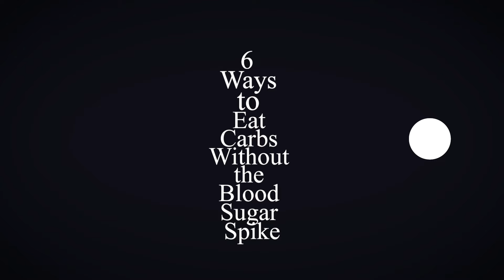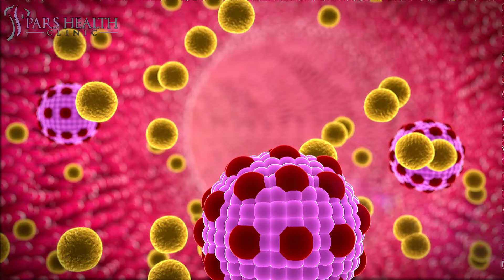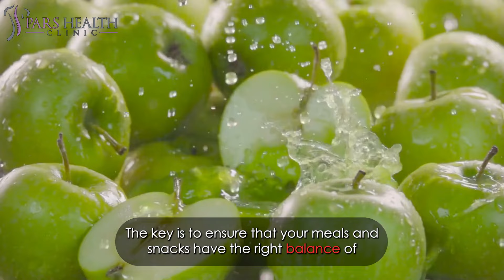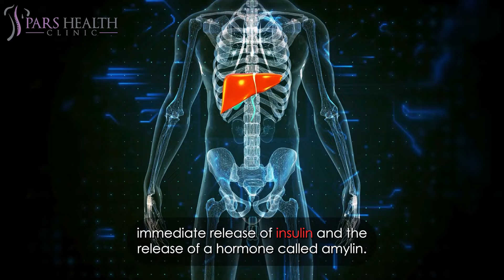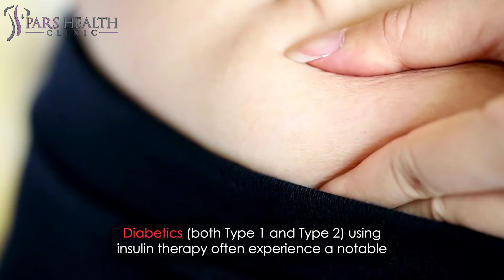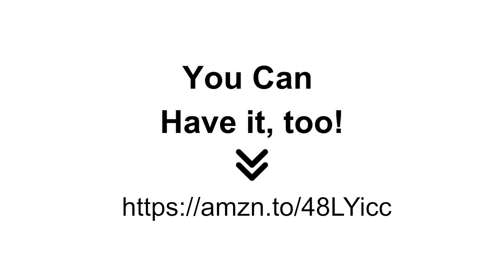Smart Carbs for Insulin Resistance: 6 Ways to Eat Carbs Without the Blood Sugar Spike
What is blood sugar spike?
What are the best carbs diabetics can eat?
What are the best carbs for diabetes?
Which carbs are best ones for diabetics?
What are the smart carbs for insulin resistance?
What is diebtes?
What is a healthy diet for diabetes?
How to avoid diabetes?
What are the carbs to eat if you have diabetes?
What are the ways to eat carbs without the blood sugar spike?
What causes the blood sugar spike?

6 Ways to Eat Carbs Without the Blood Sugar Spike

0:27 6- Don't skip breakfast

It's not just dinner that should be on your radar. Every meal and snack can influence your blood sugar levels, and what you have for your first meal, or whether you have one at all, can significantly impact your blood sugar throughout the day.
Skipping breakfast can mess with your blood sugar later on, as some studies indicate that those who skip morning meals tend to experience higher post-meal blood sugar levels after lunch and dinner as well.

1:06 5- Go for a walk after you eat

In addition to steering clear of the couch, there's a practical step you can take to assist your blood sugar levels post-meal. Strap on those sneakers and take a stroll to further balance your blood sugar. As an added bonus, you'll even burn off a few calories. Post-meal walks are effective in curbing the spike in blood sugar, as your muscles utilize glucose for energy.

1:46 4- Eat the majority of your calories early in the day

While dinner is often considered the main meal, it's time to reconsider that notion if you're dealing with high blood sugar. Also, don't hold off on consuming calories just to have a big dinner later on.
Opting for a larger portion of your daily calories in the earlier part of the day can enhance blood sugar levels. Our bodies operate on a circadian rhythm, processing food more efficiently during daylight hours.

2:56 3- Make sure to eat fiber at meals and snacks

When you consume refined white flour, like pizza crusts, pasta, or crackers, your body is getting only carbs and sugars, leading to more pronounced spikes in blood sugar. This is because there's no fiber to maintain stability or slow down digestion.

3:47 2- Make smart food pairings

The makeup of your meals plays a crucial role in managing blood sugar spikes. The key is to ensure that your meals and snacks have the right balance of carbohydrates, proteins, and fats.
If you consume large portions of carbohydrate-rich foods during meals or snacks, it leads to an excessive release of sugar into the bloodstream.

4:33 1- Prevent low blood sugar

A commonly overlooked strategy for preventing blood sugar spikes after meals involves avoiding hypoglycemic episodes. Hypoglycemia, characterized by low blood sugar, occurs when there's an insufficient amount of sugar in your bloodstream.
For most individuals, hypoglycemia is defined as a blood sugar level below 70 milligrams per deciliter (mg/dL). Common triggers for low blood sugar include excessive insulin intake, skipping meals, insufficient food intake, or engaging in more exercise than usual.
An additional consequence of hypoglycemia is its acceleration of stomach emptying. Consequently, when you consume food, it undergoes faster digestion, resulting in a spike in blood sugar. Preventing hypoglycemia stands out as the most effective approach to steering clear of this type of blood sugar spike.

5:31 What causes blood sugar spikes?

To begin, let me clarify what a blood sugar spike is and how it unfolds. A blood sugar spike occurs when your blood glucose level increases shortly after eating, a normal response in all individuals consuming carbohydrate-rich foods. Following this, two crucial reactions unfold in the pancreas: an immediate release of insulin and the release of a hormone called amylin.
Insulin swiftly acts to move glucose from the bloodstream into cells, a process taking mere minutes. Meanwhile, amylin plays a role in slowing down the passage of food to the small intestine, where most nutrients are absorbed. Typically, the post-meal blood glucose rise is transient and often goes unnoticed.

7:32 Outro